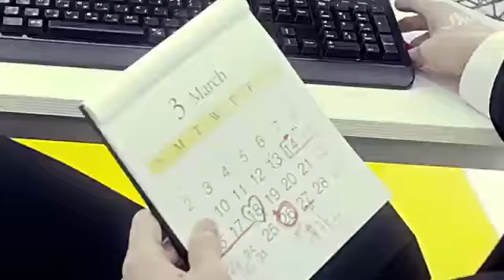Super Junior M - Swing MV ^_^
Daebak! :)